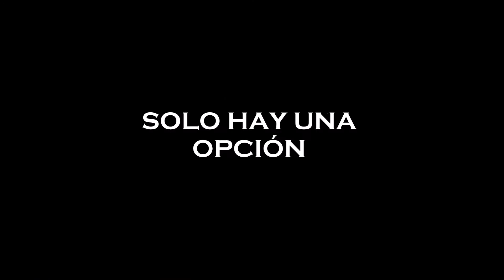Trailer Virus G ( Galleguillos de Campos 2014 ) REXONXI FILMS 013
Rexonxi films